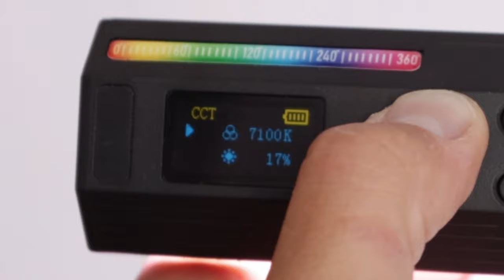Wie kann man von oben filmen? Günstiges Stativ für Live-Streaming, YouTube, TikTok und Produkte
••• LINKS 💻 •••

Tischstativ

LED Licht

Saugnapfa

••• SOCIAL MEDIA 📱 •••

••• MUSIC •••

••• KURZBESCHREIBUNG ✅ •••

Hallo zusammen und herzlich willkommen zum heutigen Test des HUDORA Big Wheel Air 205

✅ Verarbeitung
✅ lässt sich um 360 Grad drehen
✅ Smartphone-Adapter inklusive

❌ hält bis zu 1 Kg

Viel Spaß ♥️

+++ INDEX +++

N/A